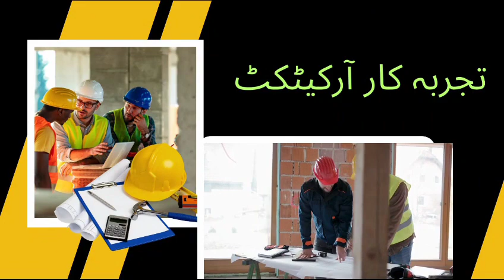13 April 2024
Video from Tanvee4 Azim